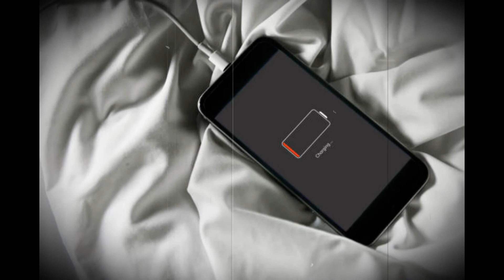Почему смартфон нельзя заряжать при заряженной батарее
Почему плохо держать сматфон или ноутбук подключенными к сети при полностью заряженной батарее?

Еще до 2000-х годов типы батарей, которые мы использовали, плохо работали при постоянном подключении к сети. Зарядные устройства того времени переключались в режим непрерывной подзарядки, когда батарея была почти полностью заряжена, и было нехорошо оставлять эти батареи подключенными к сети. Если они находились в течение нескольких часов на подзарядке, то быстро приходили в негодность и переставали держать заряд.

Современные зарядные устройства перестанут заряжать, когда почувствуют, что батарея полностью заряжена. Кроме того, во многих батареях есть схема, которая защищает их от перезаряда и от полного разряжения.

Если кто-то говорит вам, что вы не должны оставлять смартфон, ноутбук, планшет или любое другое электронное устройство включенными, он, вероятно, не знает, что времена изменились. Просто следуйте инструкциям по зарядке вашего электронного устройства. Люди не читают свои руководства, поэтому эта дезинформация продолжает распространяться.